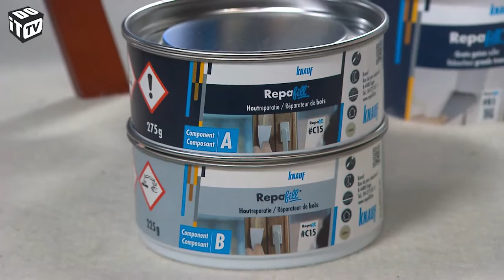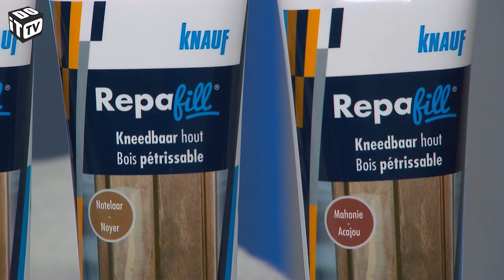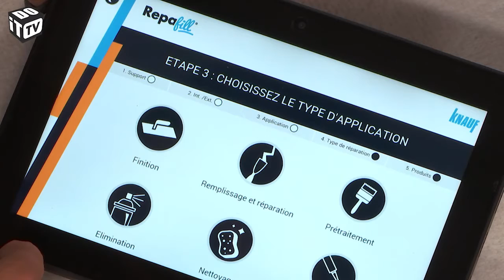Knauf Repafill : Infos produits - Dobbit TV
Tout travail de bricolage à la maison recquiert un support propre. Repafill est un assortiment complet pour la réparation et la finition de tout type de support.